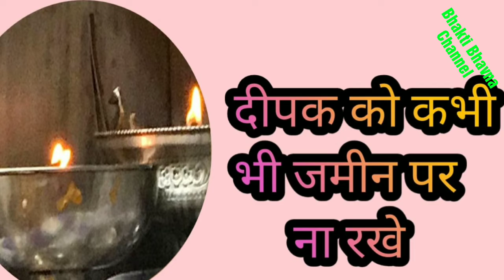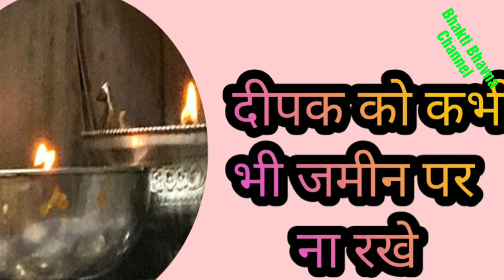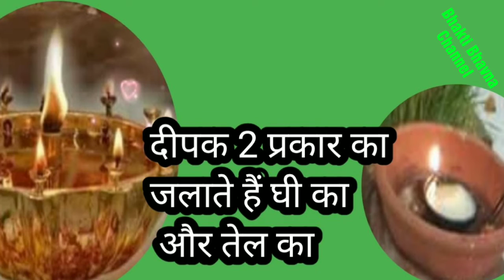दीपक जलाने की विधि।dipak jalane ki Vidhi।Dipak jalane se hogi dhan ki prapti।Dipak me batti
Dipak jalane ki Vidhi Dipak Ka mukh kidhar kare

Dosto swagat hai aapka mere YouTube channel per aaj Mene is video mein Dipak ke bare mein bataya hai

Dipak kis Vidhi se jalaye Dipak Ka mukh kis Disha me rakhe Dipak Ka kya mahatv hai

Dipak se sambandhit jankari ke liye video poora dekhe apko video achcha lagega